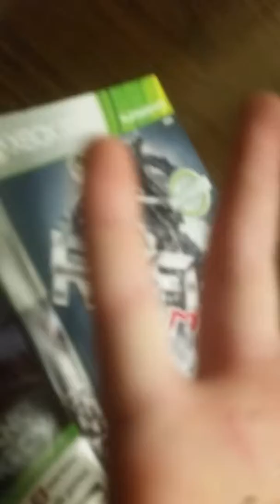I CUT MY HAND REALLY REALLY BAD .....